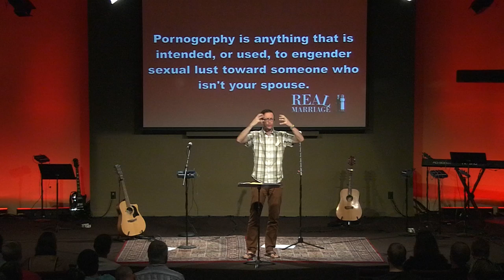The Porn Path - Real Marriage Series Part 4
Sermon preached on Sunday, August 19th, 2012 by Pastor Chris Lewis at Foothill Church in Glendora, CA. Sermon text is various scriptures.